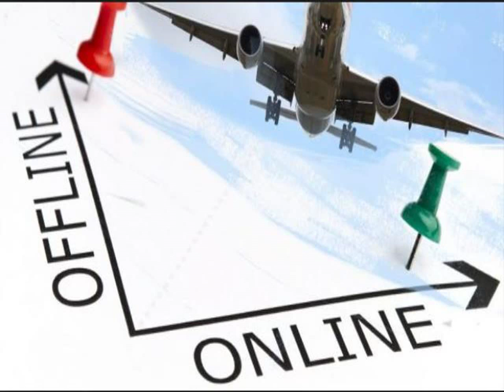082292297007 Distributor Agen Bisnis Tiket Pesawat Online Murah Pinrang